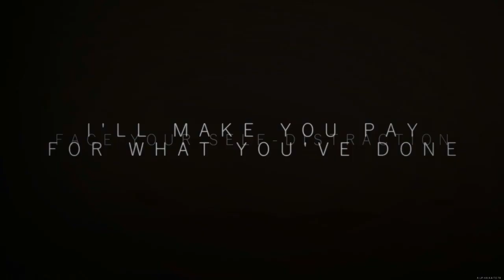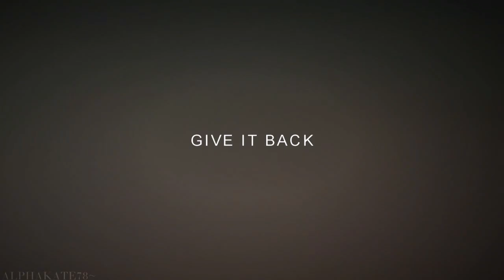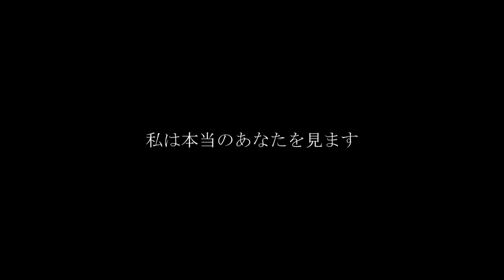larik mashup;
У меня собралось очень много видео по ларику. Выкладывать по одиночке не комильфо, так что я решила собрать всё в одно большое видео :)

Песни:
1. Coming to G - Banana Bomb
2. Hold My Hand - Unkle
3. Shiner - Indian Summer
4. Lurk - The Neighbourhood
5. The Real You - Three Days Grace
6. How - The Neighbourhood